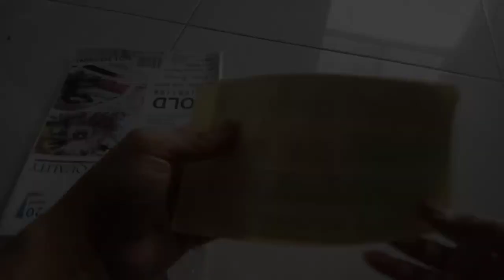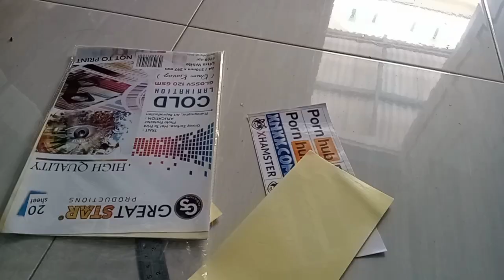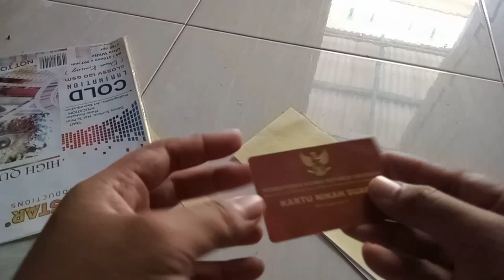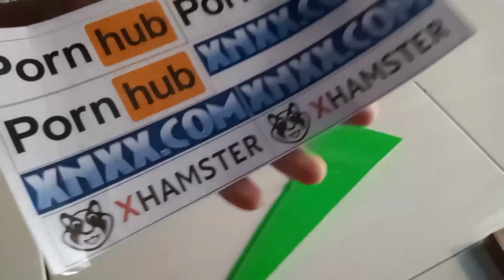Cara Laminasi Manual Tanpa mengunakan mesin Laminating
Oke teman teman jadi divideo ini saya berbagi cara laminasi manual tanpa menggunakan mesin laminating..so simak saja video

Note = Kertas laminasi yang kita gunakan yaitu dingin jadi sudah ada lemnya

buat yang ingin cetak mencetak
bisa hubungin kami
Diaz printing bergerak dibidang
percetakan dan sablon
menerima :

* buku yasin
* undangan
* nota
* Stiker,pamflet
* brosur
* sablon kaos,totebag,topi,hodie
* dan cetakan lain nya

bisa kontak ke bawah ini